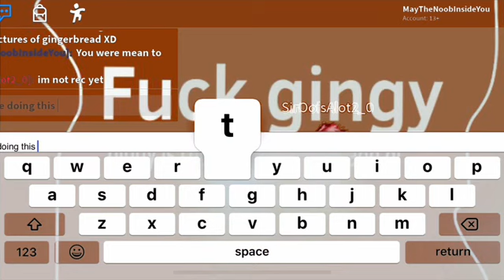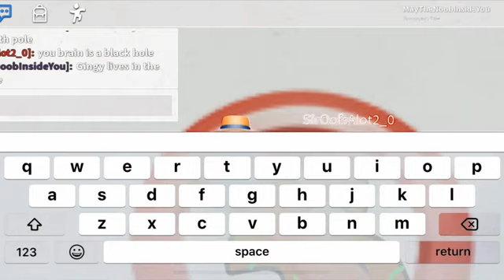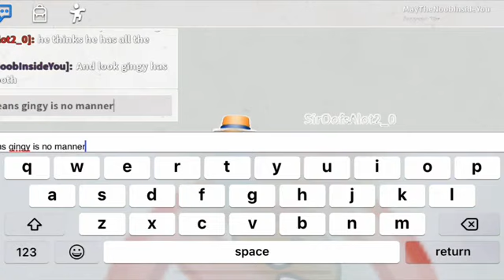Gingy disstrack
Lyrics
Hey gingy don’t you be a frosty brain
You got a brain as black as a black hole and I guess  that’s how you suck at math! No wonder why your at the South Pole cause your likes are always down.Your friends with a snowman who melts!